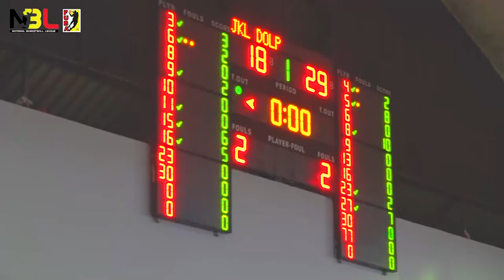KIU Titans vs JKL Dolphins highlights (NBL23)